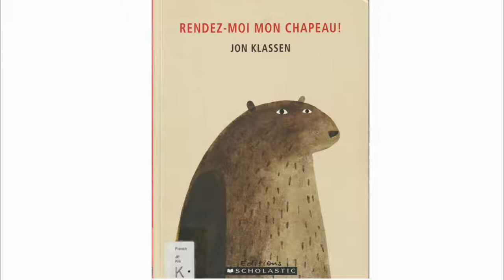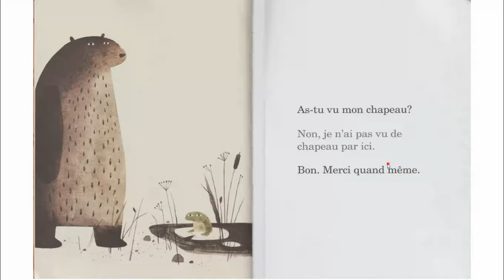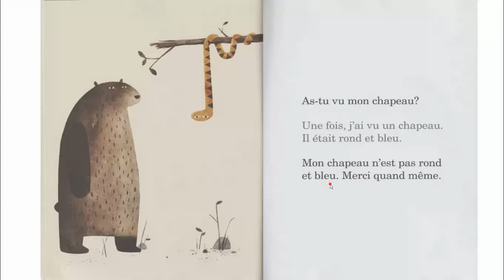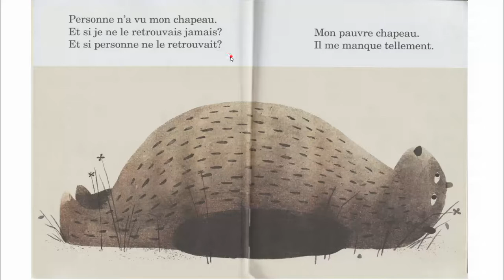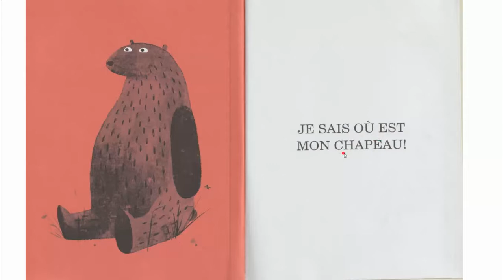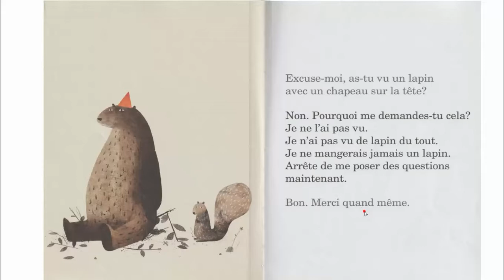Rendez-Moi Mon Chapeau! Ben Perrier-LDSB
Rendez-Moi Mon Chapeau!  read by Mr. Perrier